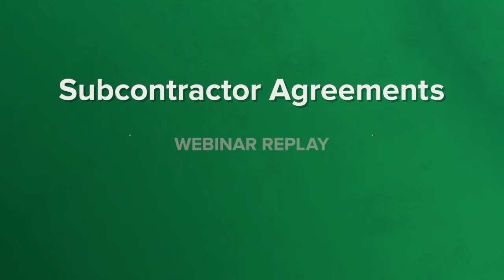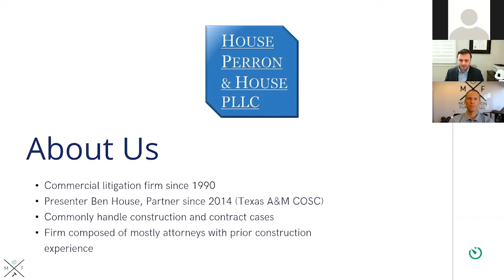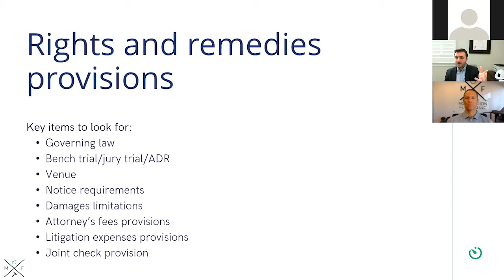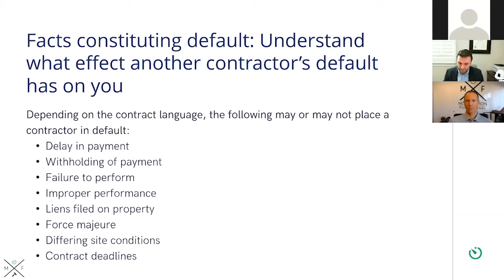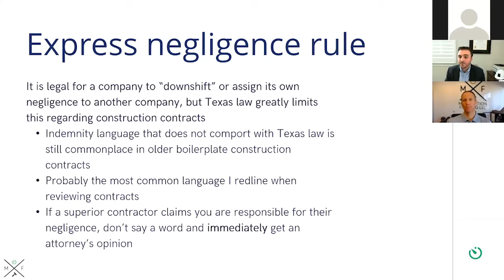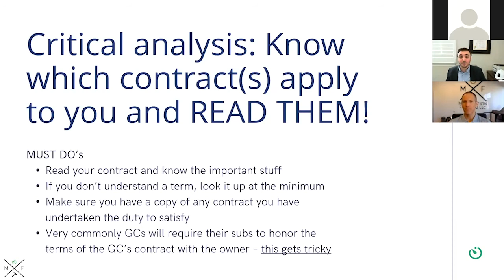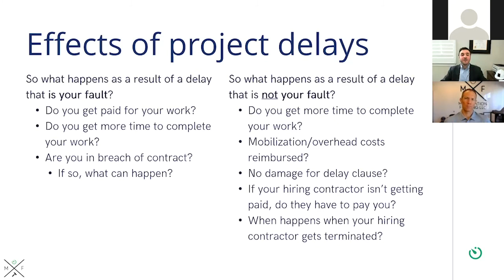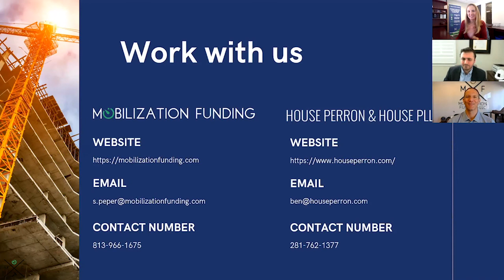Construction Subcontractor Agreements with Ben House - Webinar Replay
Construction Subcontractor Agreements: What You Absolutely NEED to Know

Subcontractor agreements can feel overly complicated and complex, and it is tempting to skip the fine print. DON'T DO IT! Your subcontractor agreement protects you as well as the General Contractor. The more you know about your subcontractor agreement, the more you can ensure that you get paid on-time and don't get screwed.

This is a replay of our November 18th webinar with construction attorney Ben House.

WHAT WE COVER:
1. The Clauses You Absolutely Need to Understand
2. The Terms That Protect You and Your Payment
3. What Is on the Table & How to Effectively Negotiate